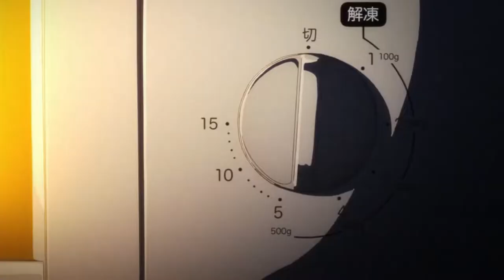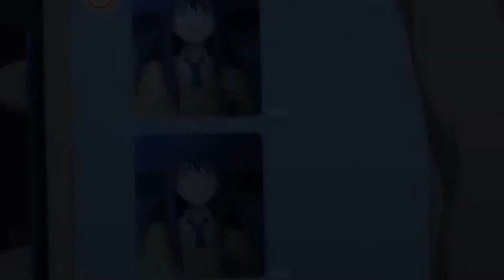Mieruko - Chan「AMV」Royalty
Anime:Mieruko - Chan
Song: Egzod & Maestro Chives - Royalty (ft. Neoni)
Program:Filmora 9